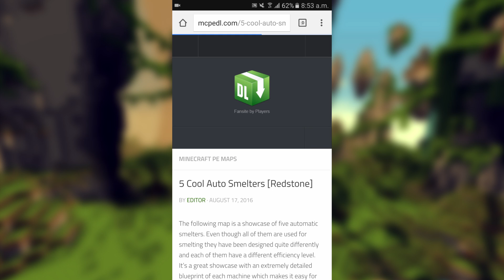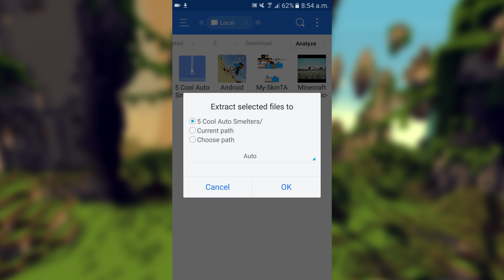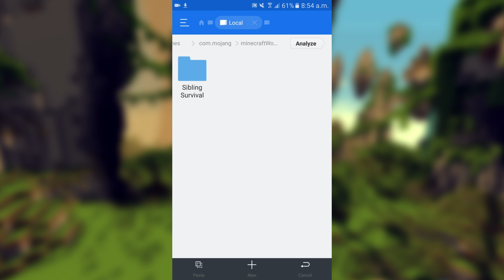[Android] How To Install Custom Maps - Minecraft PE (Pocket Edition)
Some of you asked for this tutorial, so here you go! It's very easy :)

About me:

Hey there guys, what's up!? I record and upload MCPE aka Minecraft Pe aka Minecraft Pocket Edition, or how ever you want to say it, content.  Thanks!

My partnership (TGN)

Music